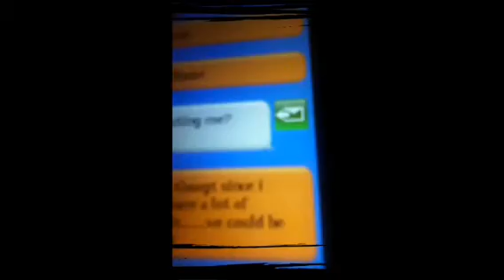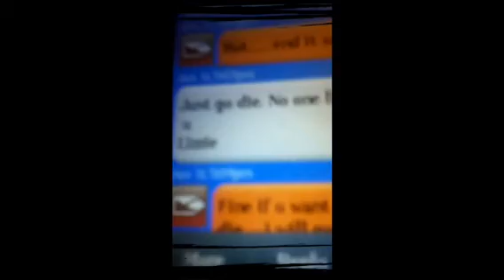Cyberbullying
This is fake! Did this with my friend. Sorry it's kinda pathetic. Don't cyberbully it's mean!